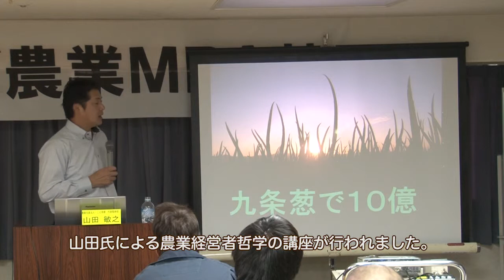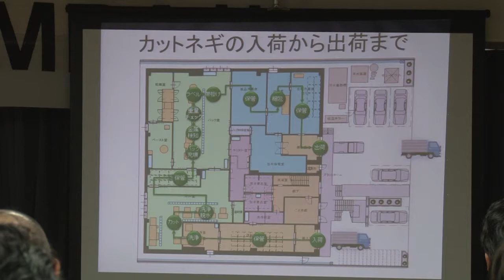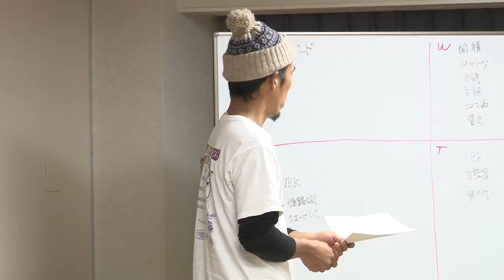2013年11月19日 ひょうご農業ＭＢＡ塾公開講座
平成25年11月19日に「ひょうご農業ＭＢＡ塾公開講座」を兵庫県民会館で開催しました。

本塾は、周辺農家の農業経営モデルとして牽引役となれる企業的感覚に富む農業経営体を養成することを目的に平成２２年度から実施しています。
今年度の公開講座では、ＪＡ兵庫六甲の経営者塾の受講生も参加し、京都で九条ねぎの生産販売、採卵養鶏などに取り組んでいる農業生産法人こと京都株式会社代表の山田敏之氏から「経営指針書づくり」による気遣いから生まれた経営方針やＳＷＯＴによる受講生の経営分析を行っていただきました。